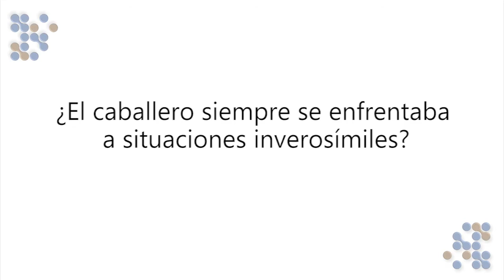La caballería y los caballeros: orígenes y presencia literaria. Parte 4.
¿Qué es una novela de caballerías? ¿Quién fue el primer caballero y cuál es el libro que atesora sus aventuras? En esta entrevista, el Dr. Axayácatl Campos García Rojas (coordinador del Seminario de Estudios de Literatura Caballeresca) trazará un camino de palabras que nos llevará de paseo por la historia de los libros de caballerías. Durante esta charla, hablará de valerosas hazañas de hombres elegidos por designios místicos, de doncellas guerreras que no se conformaron con usar vestidos hermosos y esperar a su caballero andante, de amores y magia. Se recorrerá esa línea hasta llegar al legendario Don Quijote, el último gran caballero.

La finalidad de esta plática es dar a conocer, a grandes rasgos, cuáles son las principales características que distinguen a este peculiar género literario, con la esperanza de mover así el interés de todo tipo de lectores.